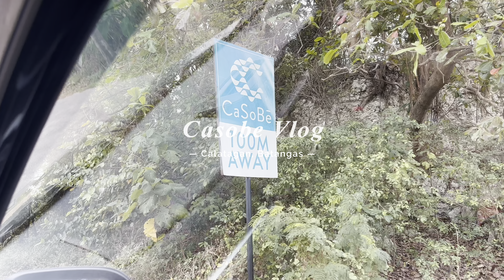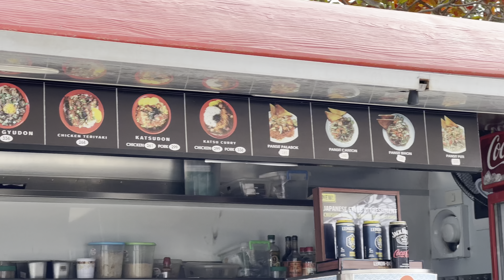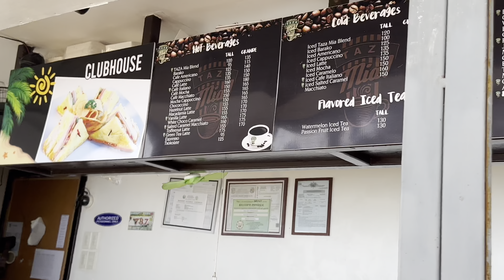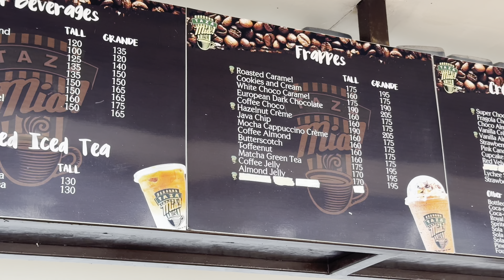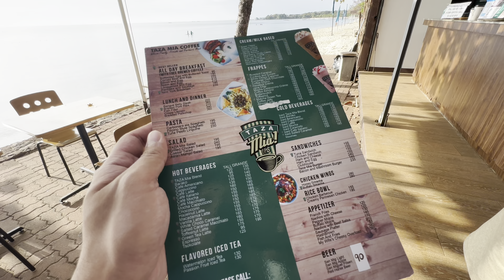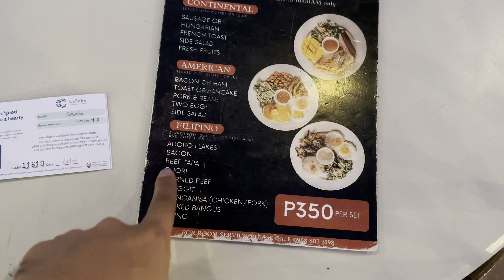CASOBE VLOG 2024 | Martin Joss